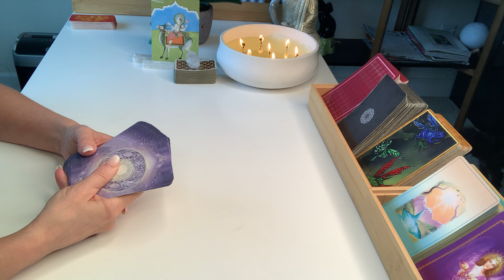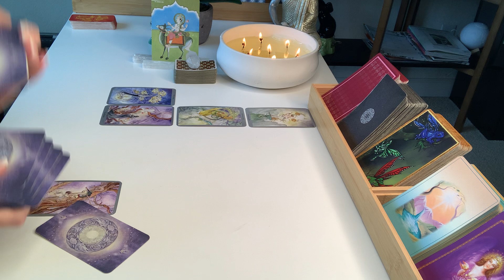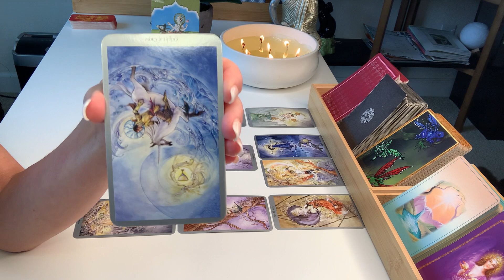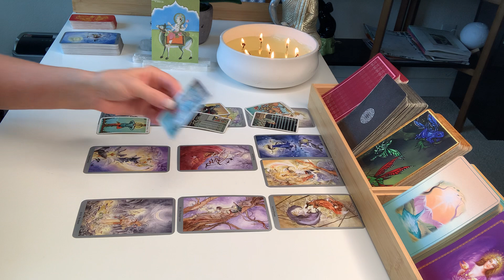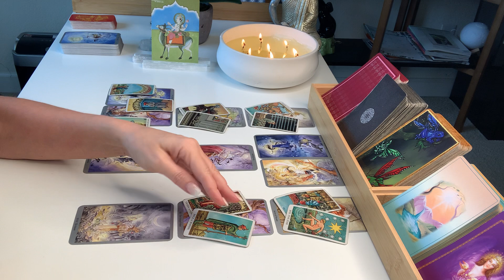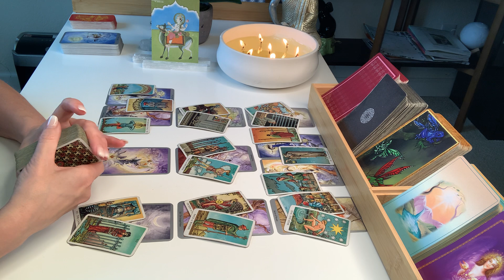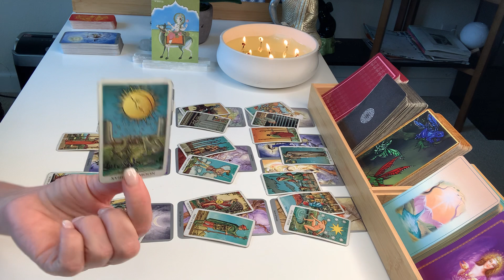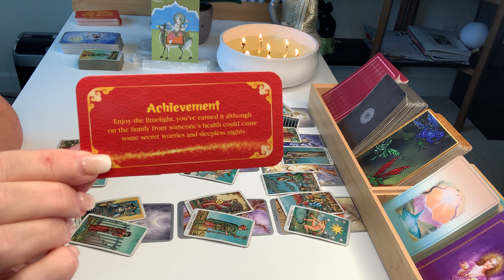CANCER LOVE | Breaking The Silence, But You Are Headed Elsewhere... | APRIL 24TH - 30TH 2022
Hi Cancer! Thanks for checking out your Weekly Tarot Reading for April 24th – 30th, 2022.